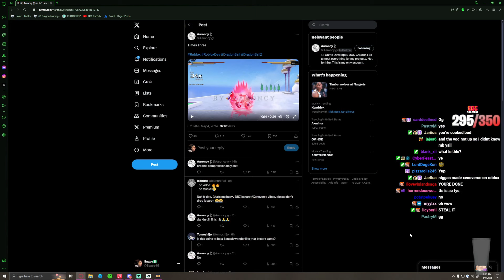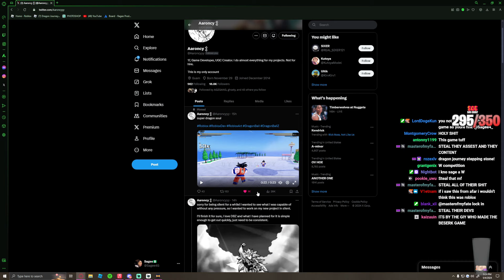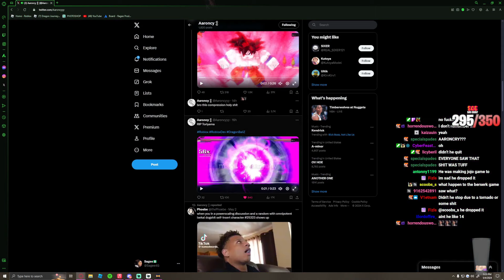Sagee4 Reacts To A NEW DBZ GAME